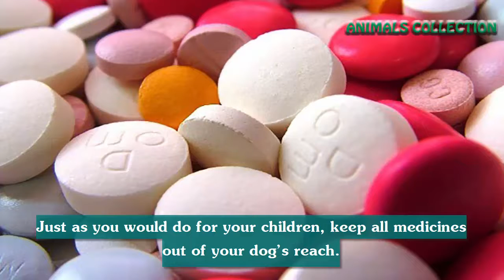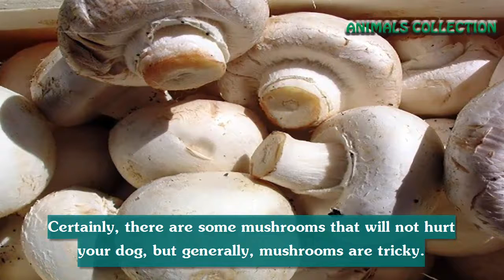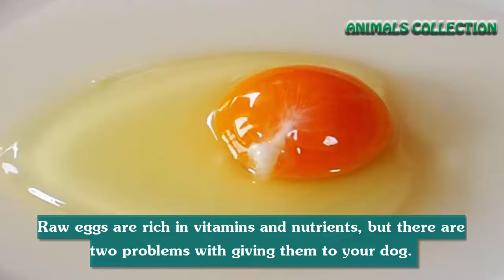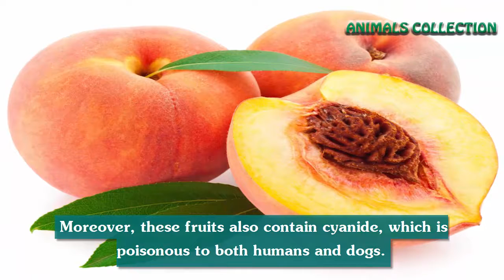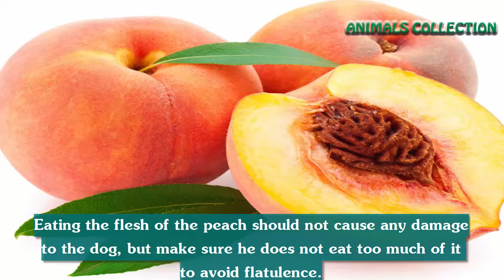Top 10 Harmful Foods Your Puppy Shouldn’t Eat - Top Animals Collection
This channel all funny things, many things are informational, interesting or just top tens.  Please Enjoy!